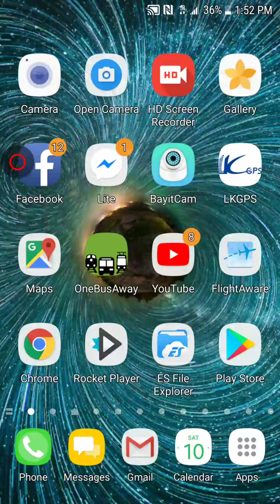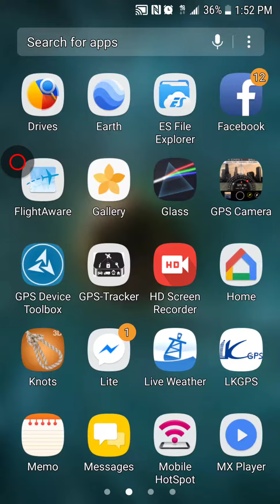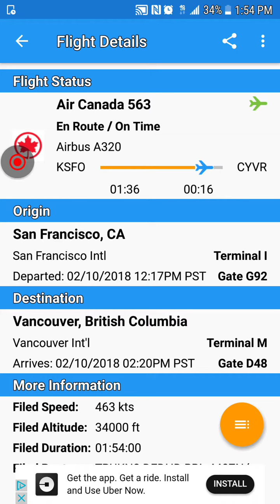Chemtrail sprayers in Seattle flying back and forth from Vancouver spraying the West Coast